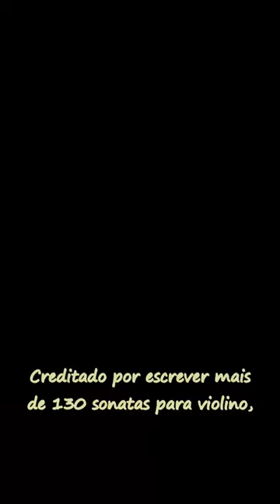A SONATA DO DIABO! A MELODIA QUE ENCANTOU TARTINI!